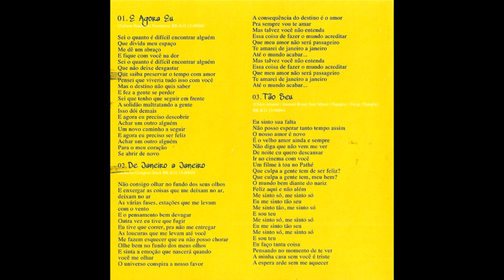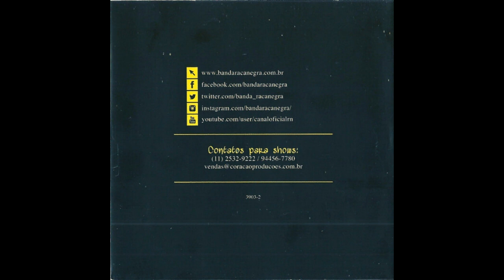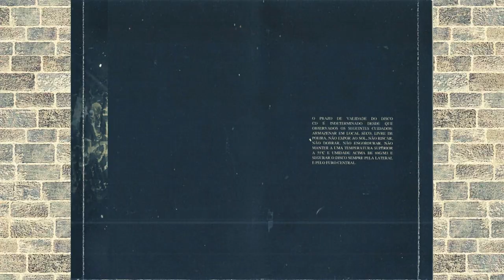Sombras (Faixa-Bônus) (Raça Negra|2014/2015)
13 Sombras (Faixa-Bônus) (Raça Negra|2014/2015)

Faixa-bônus do CD Raça Negra – O Rei Do Bale (2015).
MÚSICAS DO CD:
01 E Agora Eu / 02 De Janeiro A Janeiro / 03 Tão Seu / 04 Fogo E Paixão / 05 Navegantes Da Paixão / 06 Pescador De Ilusões / 07 Ouça / 08 Impossível / 09 Pensamento Verde / 10 Primeiros Erros (Chove) / 11 Eu Fiz O Impossível / 12 Whisky A Go Go / 13 Sombras (Faixa-Bônus).

INTÉRPRETE: Banda Raça Negra.